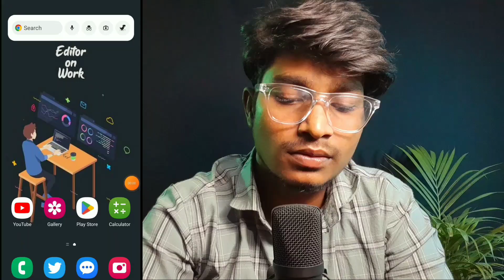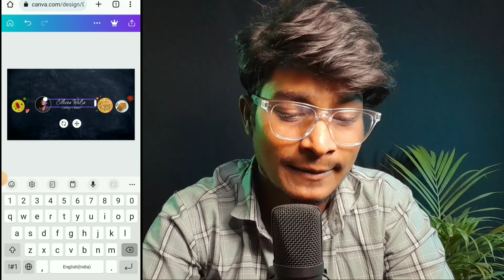How To Make Banner For Youtube || Youtube Banner कैसे बनाएं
How To Make Youtube Banner In 2 Minutes || Youtube Banner कैसे बनाएं

MR. HINDI KHABRI YouTube Channel Runs By Khirod Mahalik .  This Channel Provides Content Related To TECH NEWS And YOUTUBE TIPS&TRICKS And Unboxing